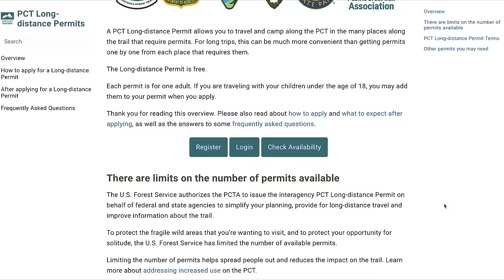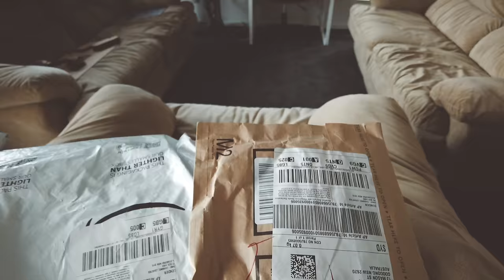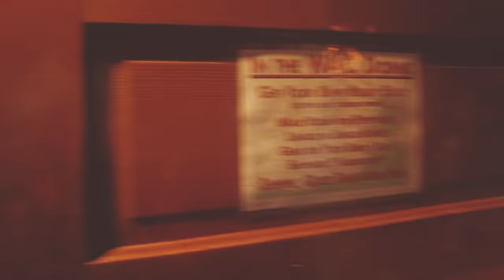How To Plan a Thru-Hike - PCT Logistics, Tips and Tricks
How does thru-hiking even work? How do I plan? and how do I keep myself alive out there? I'm sitting down to chat all things thru-hiking and particularly the Pacific Crest Trail (PCT).  Answering questions you asked about gear, planning, international hikers and good old logistics so that you can start planning your next adventure!

Want a full gear list?

0:00 - Intro
01:24 - B2 Holiday Visa
02:07 - Permit Application
03:24 - Physical Preparation
05:20 - Preventing Injury
07:38 - Gear and keeping a pack light
12:55 - Camera gear, file management and charging
14:55 - Finances
18:47 - Food!
23:20 - Where to find the info
24:45 - Overcoming fear on trail
27:20 - Getting past hard days
29:33 - What I'd do differently
31:30 - Hygiene and girly chats